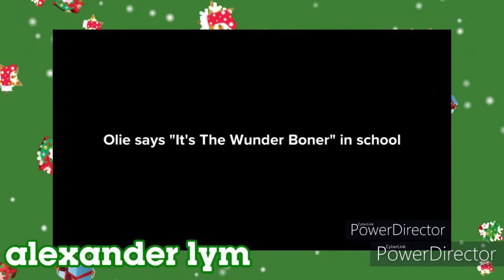Day 2: Olie says ITWB (accidental innuendo) in school/Grounded BIG TIME - THROWBACK!!!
It's been almost a year since my latest RPOGG (Rolie Polie Olie Gets Grounded) video, "Olie says ITWB (accidental innuendo) in school/Grounded BIG TIME". It was premiered on December 15th, 2020.

It was before the season one finale on Dec 22nd.